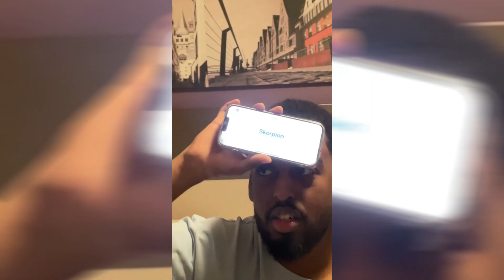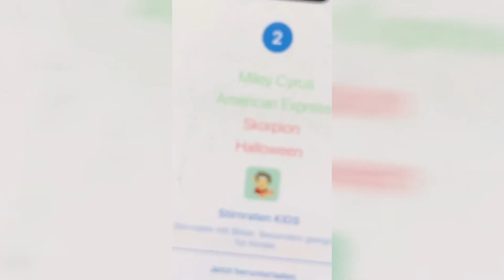STIRNRATEN mit FARO & FURKY...☠️😂